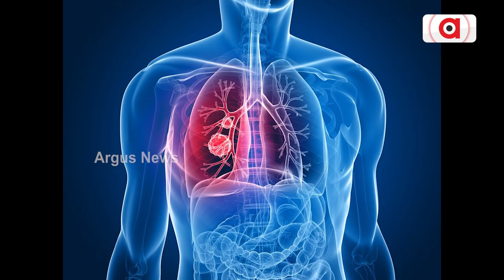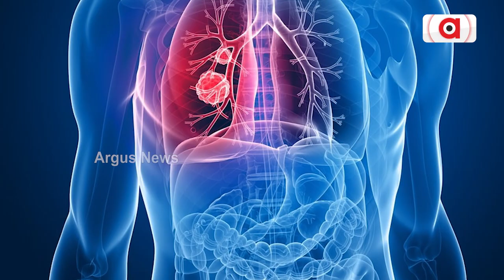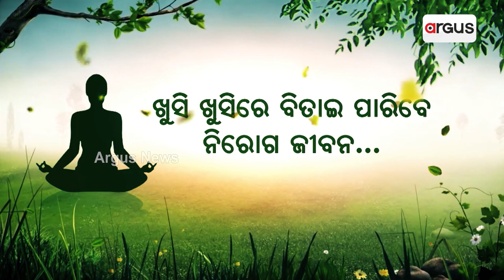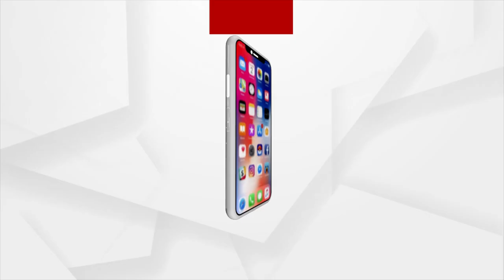World Cancer Day!!